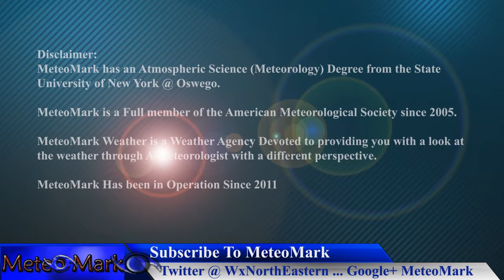Stormy Pattern Sets Up For the East With Clouds & Rainfall : May 22, 2017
Weather Pattern Breaks down into a stormy one for this week in the East. Find out all the details and just how much rain is forecast, in this edition of Weather Northeastern!

Introduction Music
Item #20485751
Licensed To
Artist: Skyward
Description
MeteoMark

Item #21366511
username:  LowerThirdMan